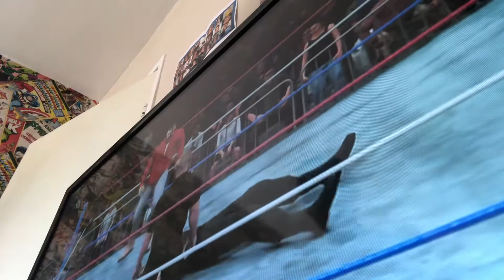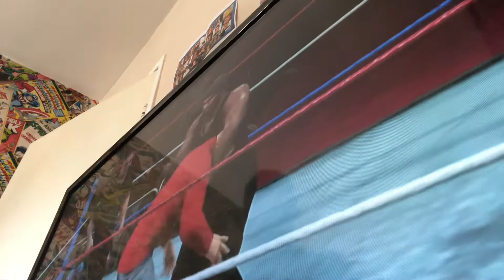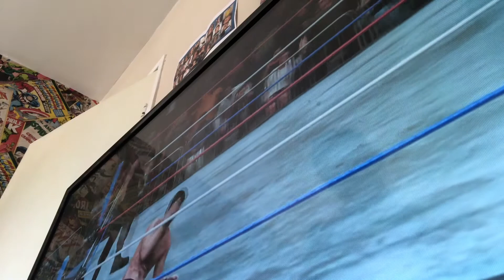50 Cent vs Drake , money in the bank qualifying match , Judgement day kickoff